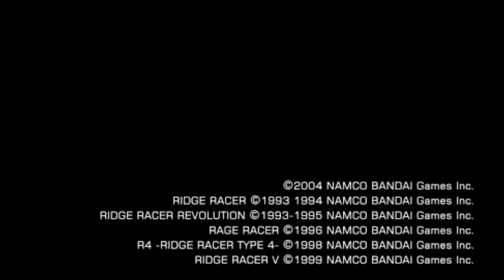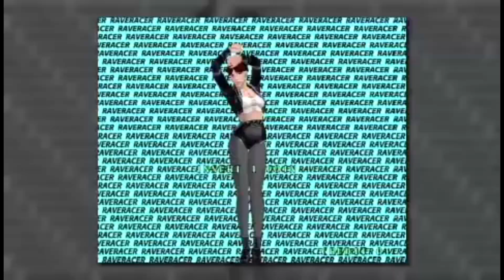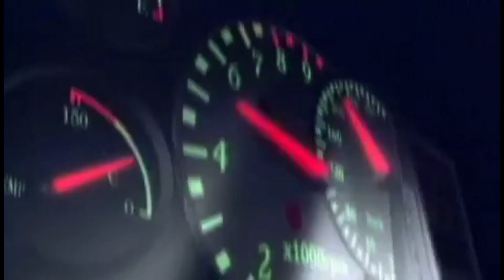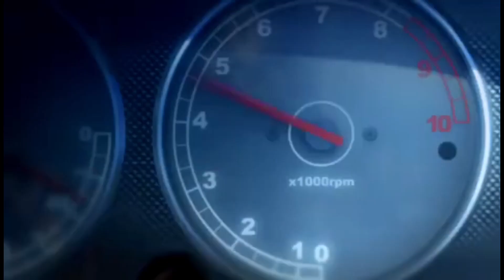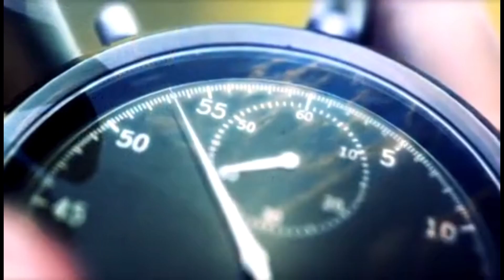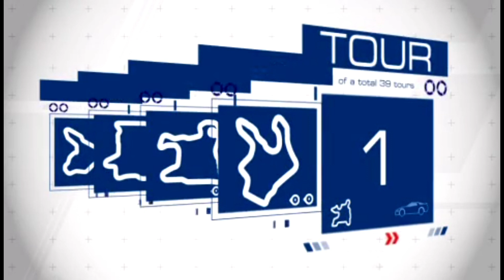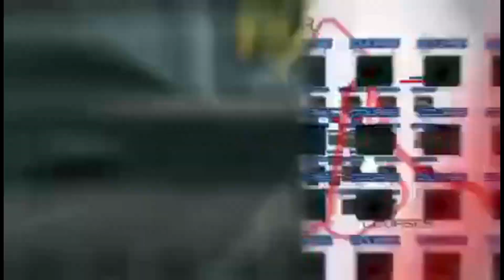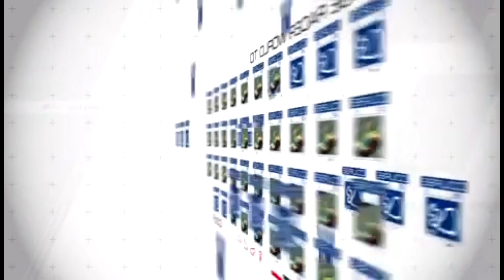Ridge Racers 2 - All videos (PSP)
00:00 - E3 Trailer
00:45 - Ridge Racer 7 Trailer
01:59 - Rave Racer Intro
03:00 - Rage Racer Intro
04:24 - Ridge Racer Type 4 Intro
06:40 - Yamasa Real Video
09:27 - Ridge Racers 2 Intro
10:12 - Ridge Racers Intro
12:17 - Game introductions in different languages
17:02 - Ridge Racers 2 Outro